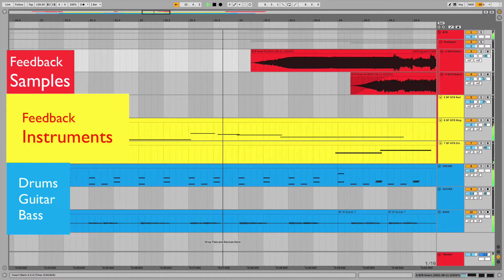Alarke - Your Unique Voice: Music Production Podcast 236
Alarke (Mary Alouette) is an award-winning Los Angeles-based electronic pop singer, songwriter, music producer, and artist coach. Alarke helps artists find their unique voice through personal and artistic exploration. She recently released her new single "Future Self."

Alarke and I spoke about her music and work as an artistic coach. She shared how life experiences define us and shape us as artists. Alarke shared some of her own personal experiences and how she helps artists find their own unique voice.

for music production tutorials, videos, and sound packs.